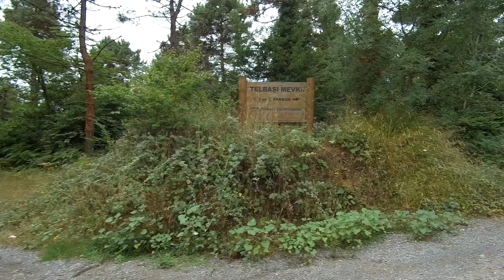Alemdağ Ormanı Dağ Bisikleti Turu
Fırsat buldukça yakınımızdaki Alemdağ Ormanı'nda Dağ Bisikleti Turlarına çıkmayı ihmal etmiyoruz. Yazın ortasında kapalı havayı yakalayınca attık kendimizi ormana.

İyi seyirler, sevgiyle kalın.

Bu videoyu üretmek için kullandığımız ekipmanlar ve uygulamalar:
► SJCAM SJ7 Star Aksiyon Kamerası
► Evo Gimbals Evo SS Giyilebilir Gimbal
► Stuntman Aksiyon Kamerası Göğüs Kemeri